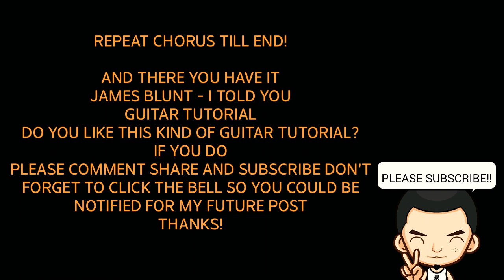James blunt I told you (guitar chords tutorial easy)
James blunt guitar chords tutorial easy

Camera:
Motorola Droid turbo 2

Guitar:
Dnd baby Django

Strings:
Elixir string